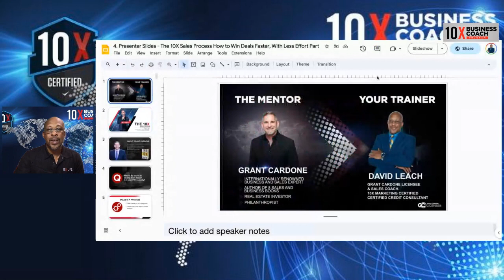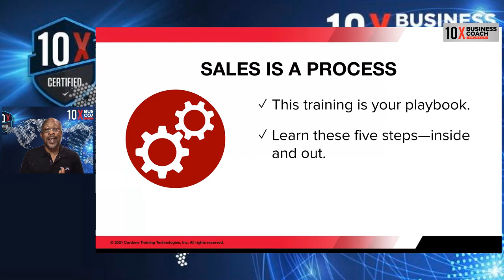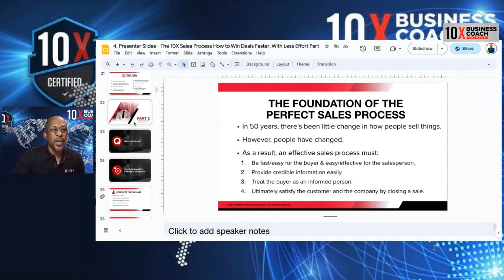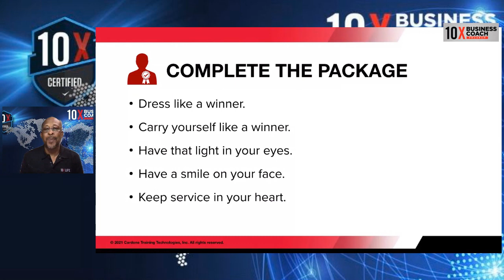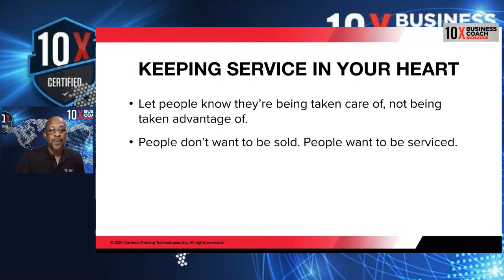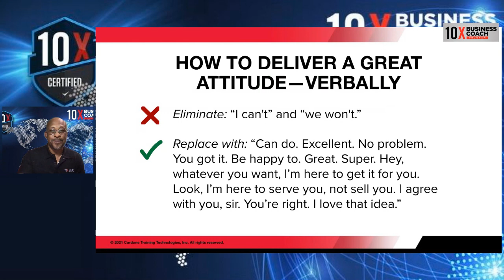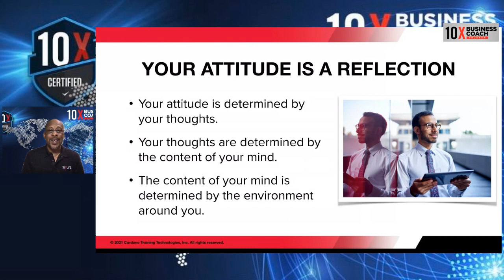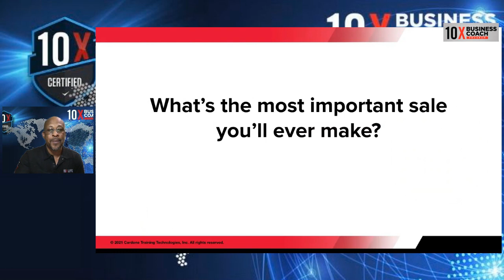How to Close More Deals Faster with Less Effort Pt 1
Lunch & Learn: Part 1 of 7 part series. (M-W-F)
The Sales Process as taught by Grant Cardone.